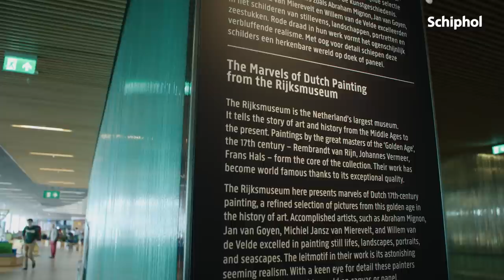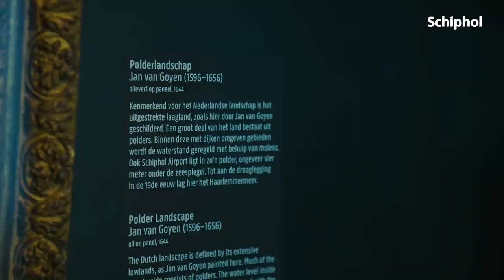Holland Boulevard: het Rijksmuseum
Iets om trots op te zijn: het Rijksmuseum in het klein op Schiphol! Dit is het verhaal erachter.